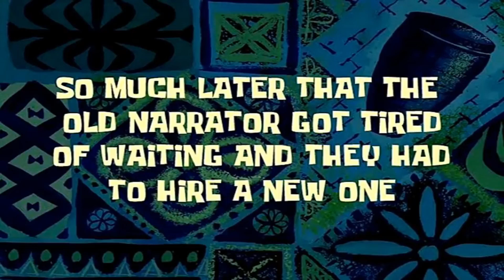Training Day - ( Sea Of Thieves )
it was a long day.